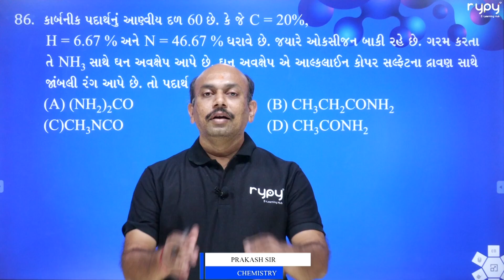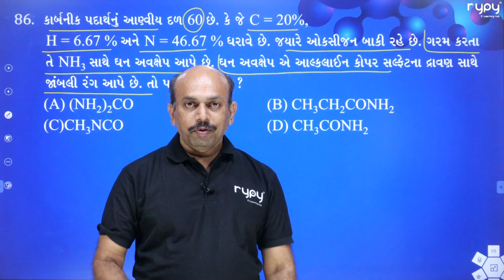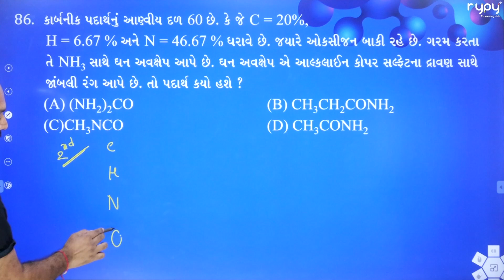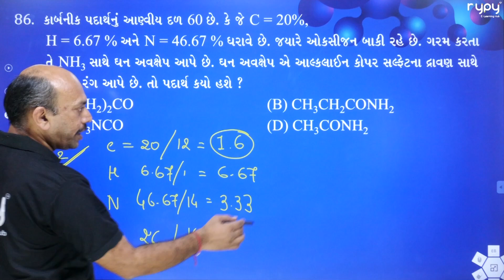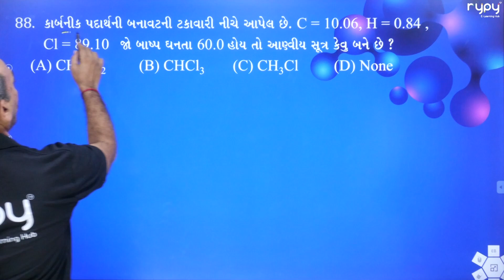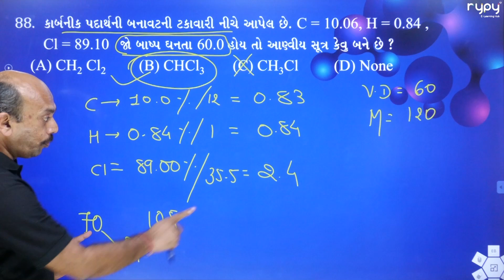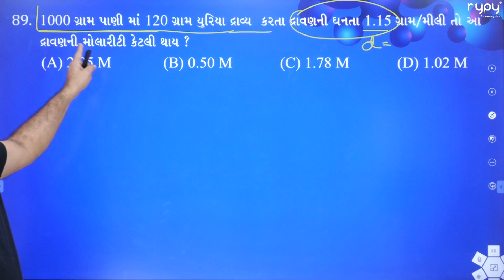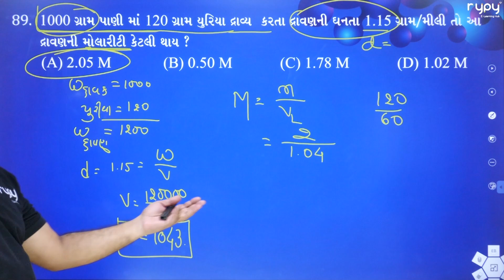11 Science | NEET | CHEMISTRY | રસાયણ વિજ્ઞાનની પાયાની બાબત | MCQ - 11